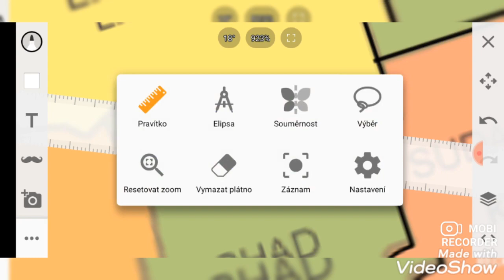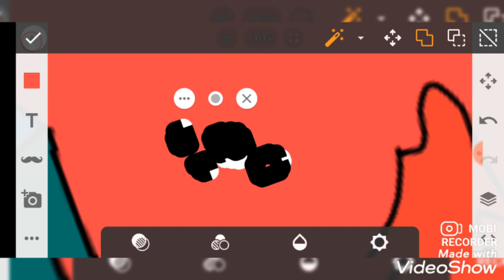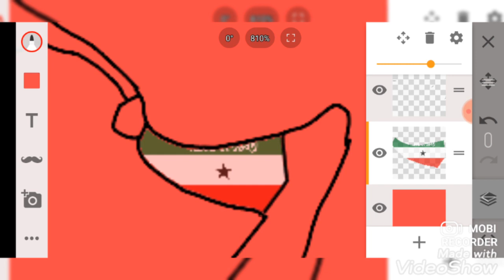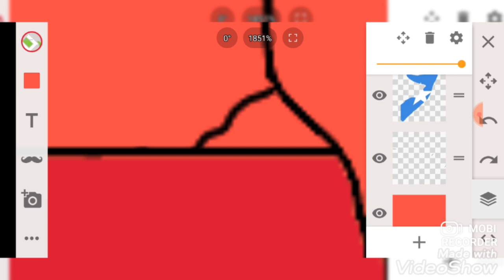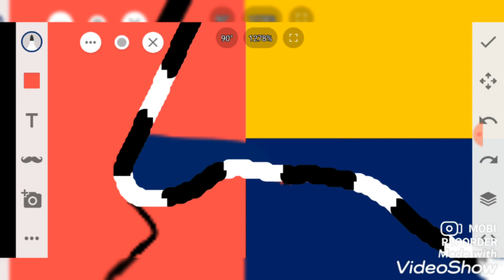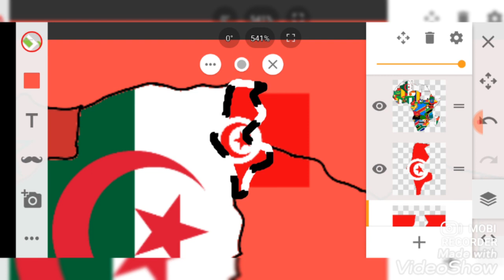Africa Flag Map Speed Art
Coming soon: Do America Flag Maps (North And South) Speed art 1.1K Subscribers Special